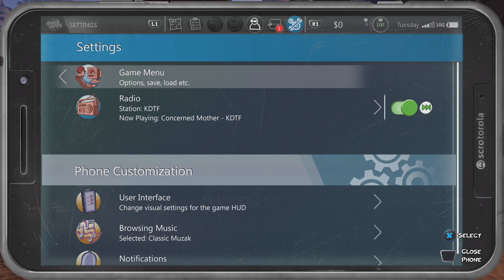POSTAL 4: No Regerts_20230606193205